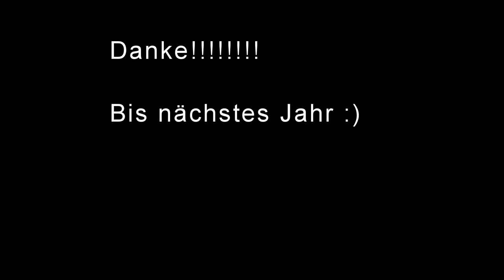malga valparola 2014